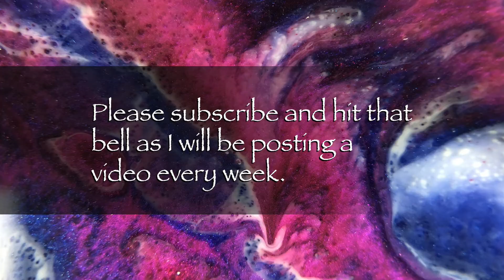How to Overcome Artist Block Part 2 | Severe or Tragic Events | 22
Howdy Howdy. This is Clara Lawrence. This is part 2 of my series on Artist Block. This one has different steps to help overcome severe artist block due to tragic events or heavy situations in your life. A little more tender care is needed for this step. Hope this helps you become creative again.

As always, the colors names and resin will be shown at the end of the video.
Just pause the video and jot down your favorites.

Pieces available on Etsy

LINKS TO PROFESSIONALS MENTIONED IN VIDEO

*Words of caution and care* The videos of projects I’m creating is by no means the only way they should be done. That is just the way I approach the image or materials. Always check manufacturer’s instructions and labels of any products before using and take precautions suitable to your livelihood, family and home. I encourage you to try my techniques and tips or create your own spin on them. We are all unique in our creations. Have fun.